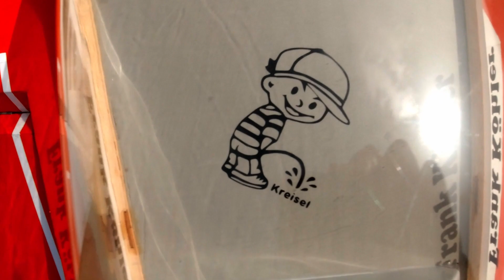RC Scale Jet | Oberhausen 2022 | Bae Hawk 100 | Patrick Roth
Die Modellflugtage von Oberhausen 2022 sind erfolgreich durchgeführt worden.
Super schöne detailgetreue Modelle, echt klasse Piloten und eine mehr als gelungene Veranstaltung. Nächstes Jahr komme ich dann auch mit Modell.
Prädikat: sehr Empfehlenswert.
Ich habe viel Filmmaterial mitgebracht, den Anfang macht Patrick Roth mit seiner sehr schönen Bae Hawk 100 die er auch Scale Like im Flug präsentiert hat.